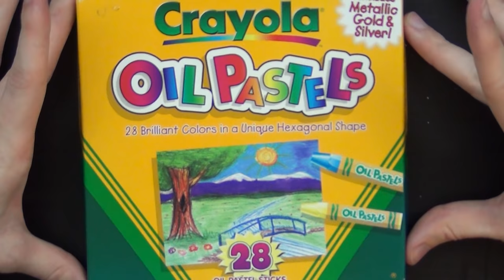Oil Pastels Creature!? || You Guys Send Me Things and I Draw With Them